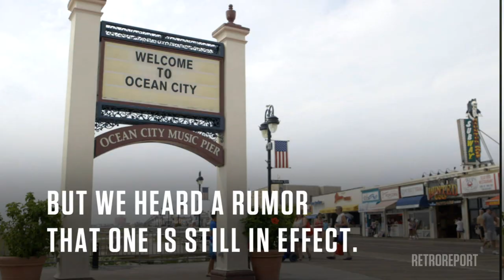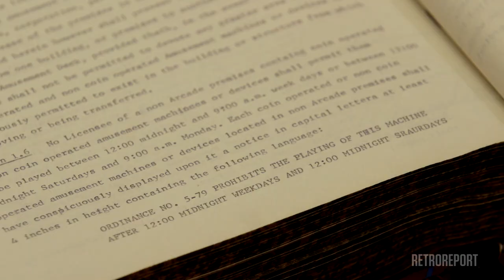Why Pinball Was Banned for Decades | Retro Report